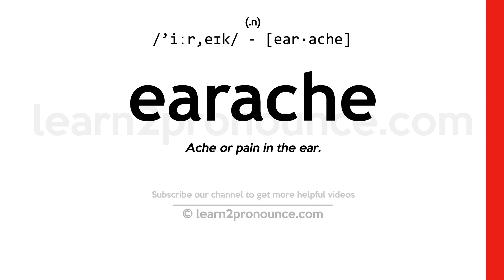Pronunciation of Earache | Definition of Earache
Earache pronunciation | How to pronounce Earache in English?
/`iːr,eɪk/
Meaning of Earache | What is Earache?
(1) (n.) Ache or pain in the ear.
What is Earache | Earache meaning and definition?